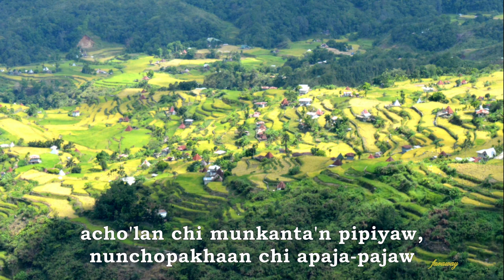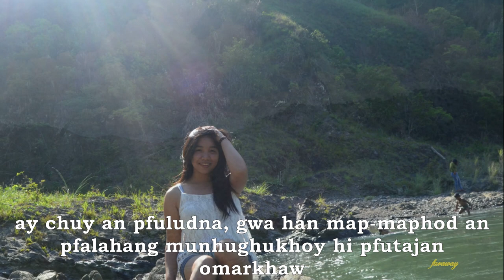"Epfangacha Adni'" (chi Pfalay mi ad Majawjaw) - Mayoyao Song | Mayoyao, Ifugao | Simple Life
Epfangacha Adni' chi Pfalay mi ad Majawjaw.